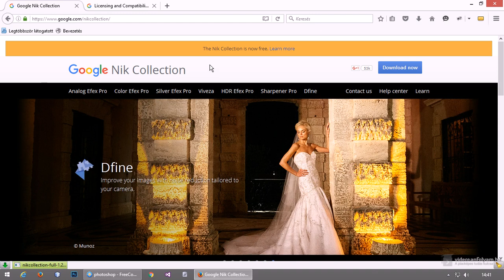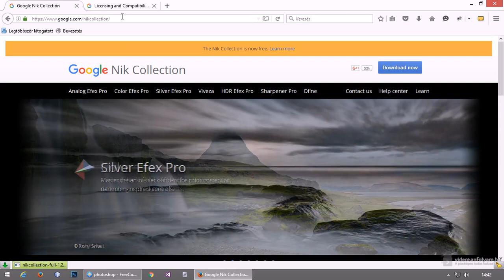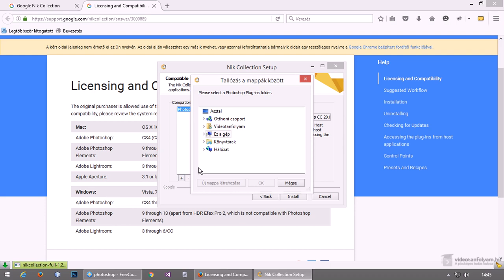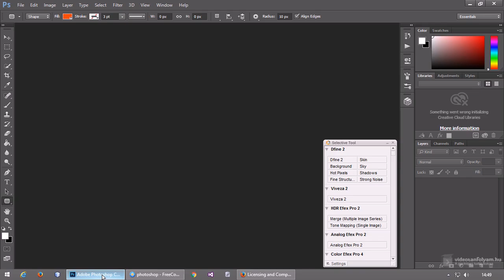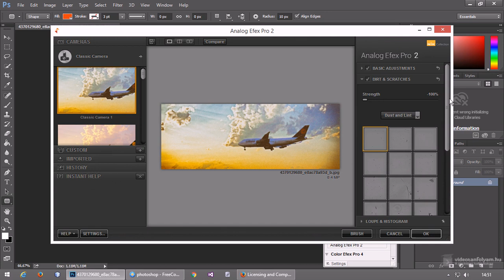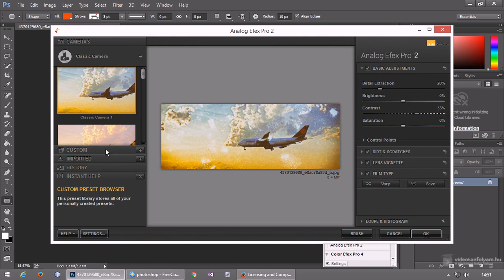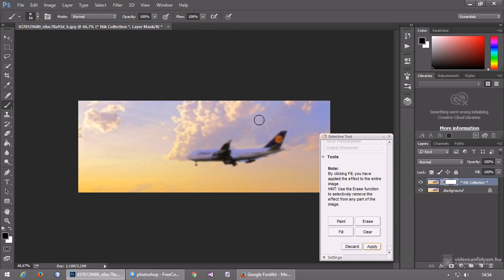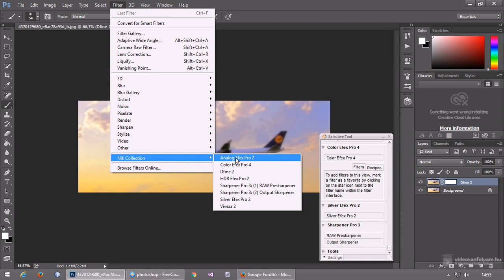Több tízezer forintos effekt gyűjtemény ingyen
Bár a Photoshop számos ingyenes filter-t (szűrőt, effektet) kínál számunkra, azért van sok olyan, aminek az előállítása bonyolultabb, hosszasabb folyamat és a Photoshop eszközeinek komolyabb ismeretét kívánja meg. Szerencsére rengeteg kész effektet szerezhetünk be ingyen és pénzért is. Ebben a videóban egy olyan komplett effekt gyűjteményt (Nik Collection) nézünk meg, ami korábban 150 000, majd közel 50 000Ft volt, de most már ingyenes.